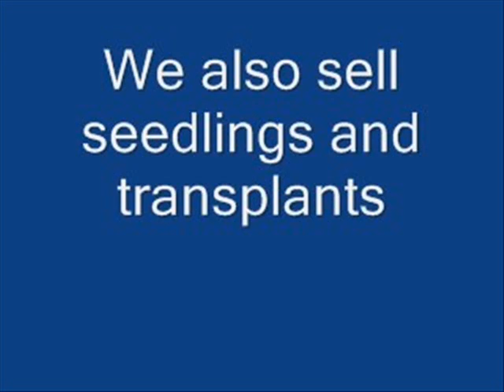Xmas Tree Shopping At Highland Hill